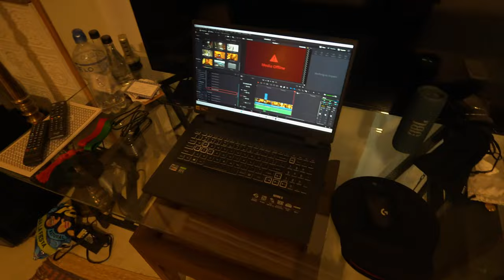$30 Airbnb vs LUXURY Hotel in Colombia 🇨🇴 *Getsemani District*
$30 Airbnb vs LUXURY hotel in Colombia in the Getsemani District...

What do prefer... Bathroom or workspace?

Solo Traveler tips -

1. Research your destination thoroughly before you go to ensure you are informed about local customs, laws, and potential safety risks.

2. Make sure you have all necessary travel documents, including your passport and any visas required for your destination.

3. Pack light and bring only the essentials to make traveling easier.

4. Stay in accommodation that is safe and secure, such as a reputable hotel or hostel.

5. Connect with other travelers or locals through social media or travel groups to enhance your experience and potentially make new friends.

6. Carry a map or GPS device to navigate unfamiliar areas.

7. Always trust your instincts and avoid situations that make you feel uncomfortable or unsafe.

8. Stay aware of your surroundings and keep your belongings close to you at all times.

9. Have a backup plan in case of emergencies, such as lost or stolen items or unexpected travel delays.

10. Lastly, enjoy the experience and embrace the opportunity to explore new places and cultures on your own terms.

Thailand Favorites ❤️

Gear List 📸
1. Sony FX 30
2. Lens - 11mm 1.8
3. Ecm-G1 Shotgun Mic
4. Uurig Tripod